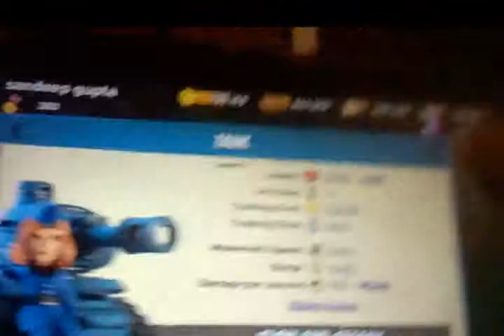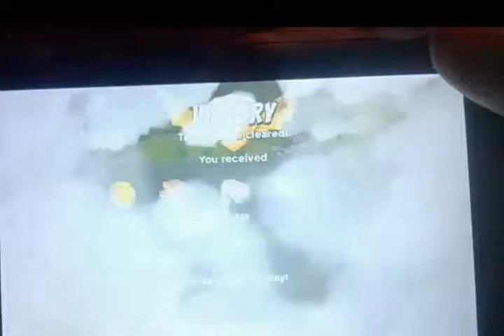BOOM BEACH IN HINDI DOCTOR TERROR 1